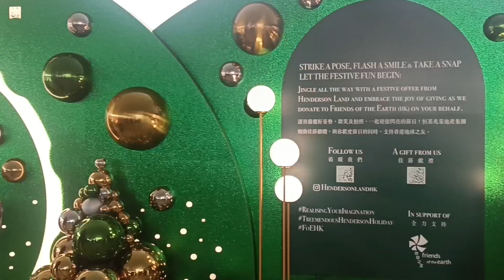Central, Hongkong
Tara libotin natin ang ganda ng Central, Hongkong/ Ferry Piers/ Big Ferris Wheel